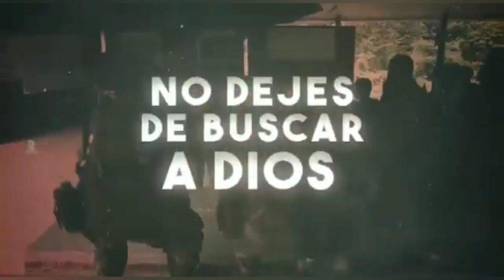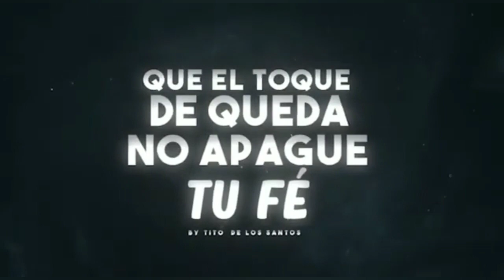BERZALINE NIVAR💂🏻‍♀ DA PALABRAS PROFETICAS🌋 DE LOS TIEMPOS VENIDEROS LAS IGLESIAS⛪ SERAN SACUDIDAS🌶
MAS QUE UN CANAL SOMOS UNA FAMILIA EN CRISTO SIEMPRE FUERTE EN ORACIÓN SUPLICA Y RUEGO